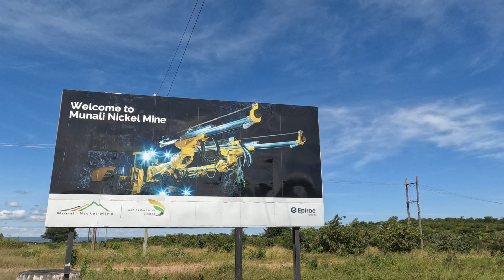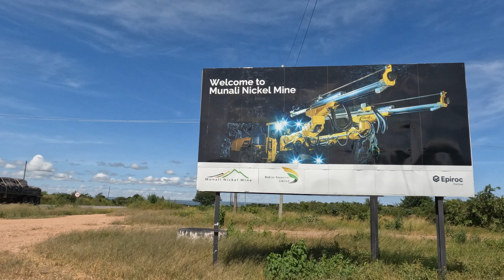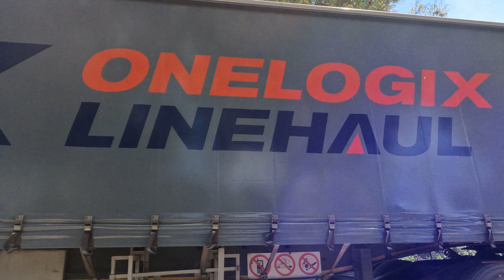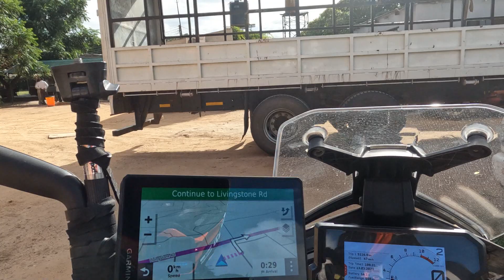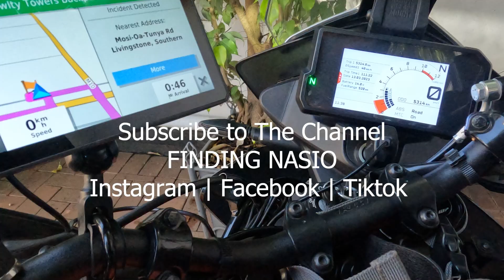My ride to the Tourist Capital of ZAMBIA; Livingstone | Sn1:Ep22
Check out my motorbike ride from Lusaka to Livingstone ZAMBIA; the Tourist Capital of ZAMBIA and the home to the magnificent Victoria Falls